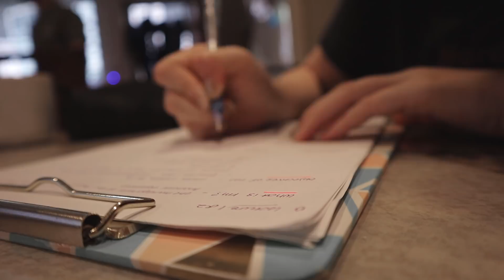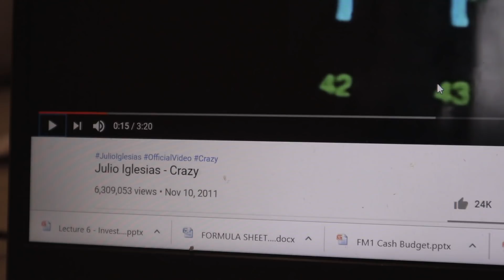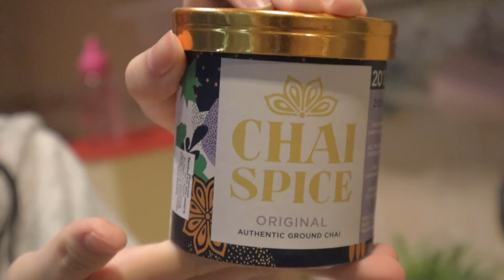vlog: sunday family tea break + sabrina's chai drink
Hey!